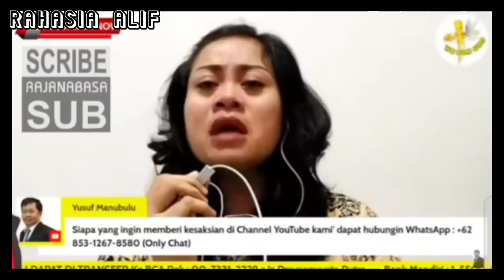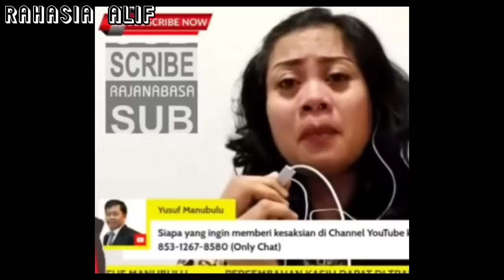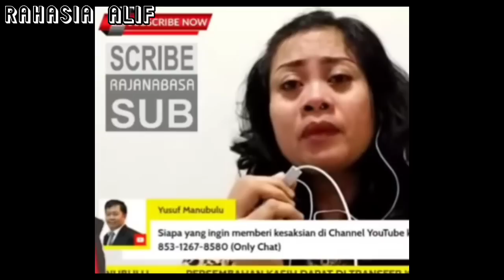Ps PHILIP MANTOFA 2005 DIAJAK TUHAN KE HADES